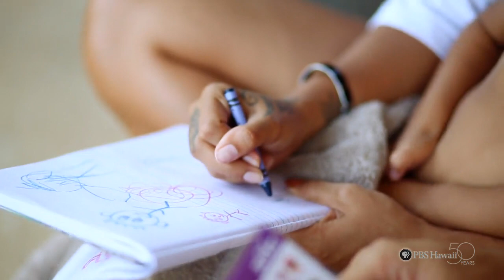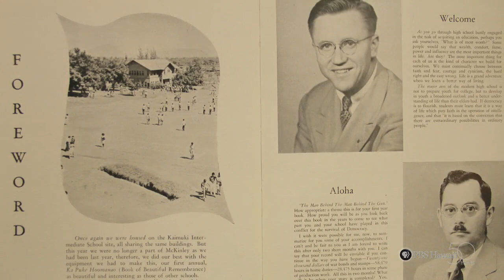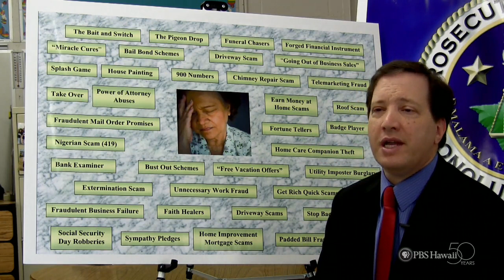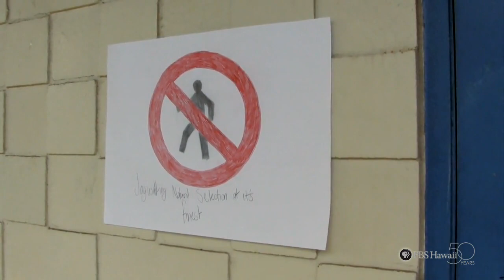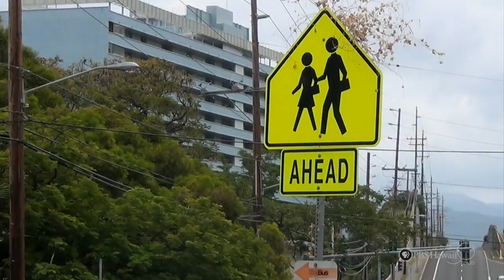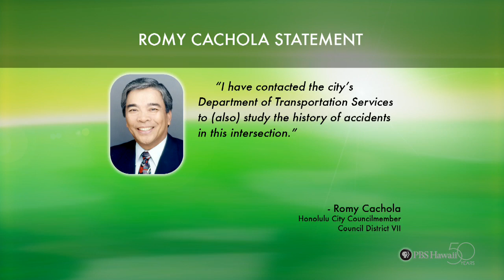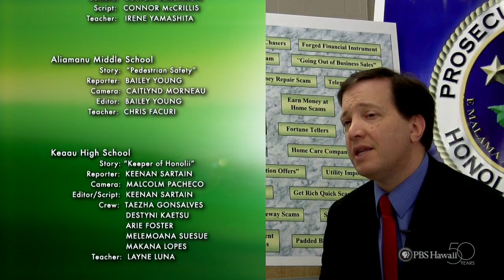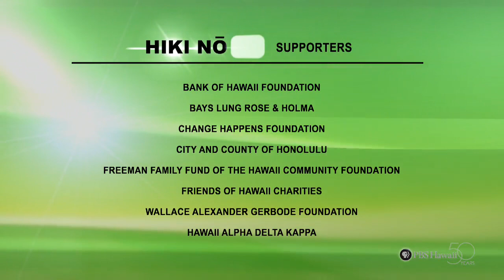PBS Hawaii - HIKI NŌ Episode 702 | Kaimuki High School | Kuleana | Full Program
This episode is the second in a series of six shows in which each episode focuses on a specific Hawaiian value. The Hawaiian value for this show is kuleana, which means responsibility. Each of the following stories reflects this theme:

The top story comes from the students at Waianae High School in West Oahu. They feature Waianae High School graduate and UFC (Ultimate Fighting Championship) fighter Max Holloway, who feels it is his kuleana to represent the Waianae community in the most positive way possible when he competes. Max also takes his responsibilities to his wife and young son very seriously. Having been severely neglected by his own parents, Max wants to make sure his son does not have to suffer the same sort of childhood.

Also featured are student-created stories from the following schools:

Kamehameha Schools Kapalama (Oahu): A one-day community service event for Kamehameha Schools Kapalama seniors builds character and nurtures lifelong community service.

Kainalu Elementary School (Oahu): Student Caleb McCrillis was concerned when his great grandmother became the victim of a phone scam. He felt it was his kuleana to warn other senior citizens about phone scams and produced a PSA offering tips on how seniors can avoid being conned.

Aliamanu Middle School (Oahu): Students and teachers at Aliamanu Middle School take responsibility and raise awareness of the hazards for pedestrians jaywalking near a major intersection in Salt Lake.

Keaau High School (Hawaii Island): Keith “Brudda Skibs” Nehls starts the non-profit organization, Basic Image, that maintains Honolii and other Hawaii Island parks for free.

Ewa Makai Middle School (Oahu): Although it has earned him a reputation as the meanest teacher at Ewa Makai Middle School, science teacher David Wong has made it his kuleana to teach his students what they need to succeed in high school and beyond.

Moanalua High School (Oahu): Moanalua High School student Jacob Genovese deals with the responsibilities and challenges of fatherhood, full-time work and school.

This episode is hosted by Kaimuki High School in Honolulu.